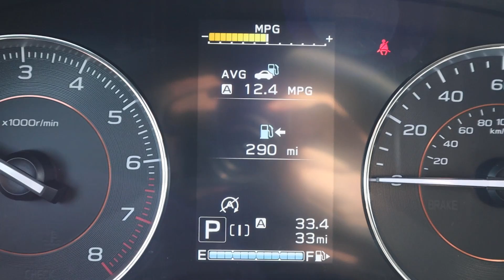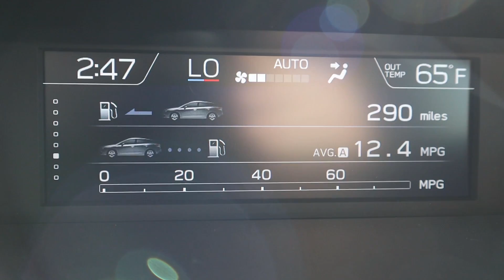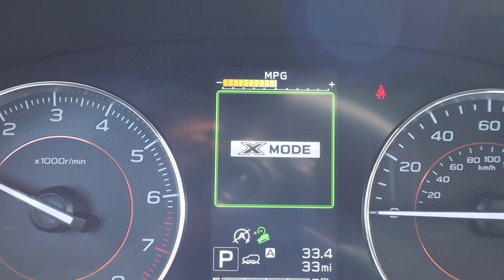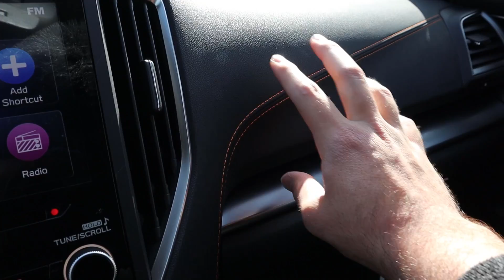2020 Subaru Crosstrek Limited: The New Crosstrek Is Better Than You Think!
Today I drive and review a 2020 Subaru Crosstrek Limited!